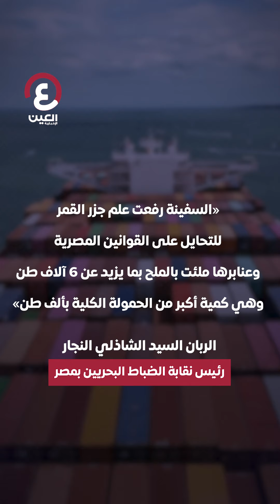تفاصيل جديدة عن "سفينة الملح".. هل أغرقت عمداً؟